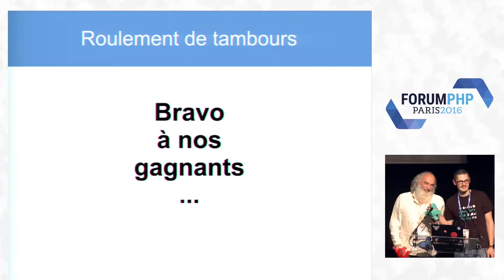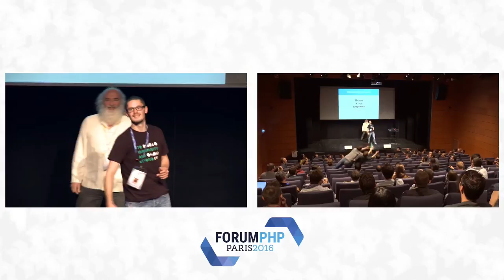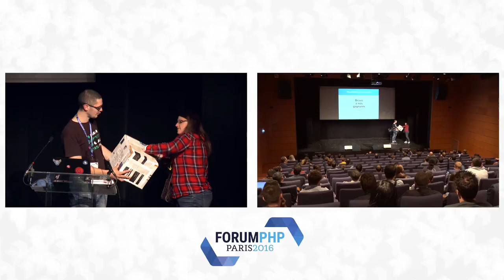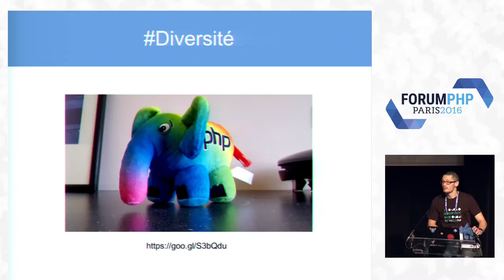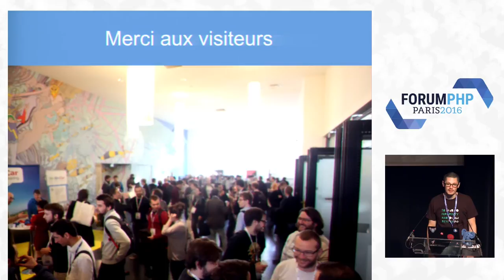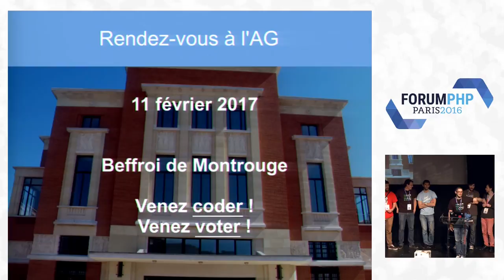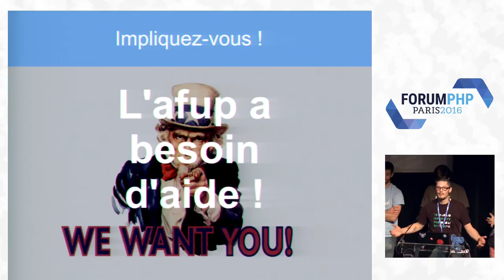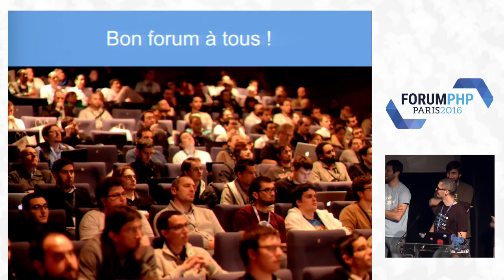Keynote de Cloture Forum PHP 2016